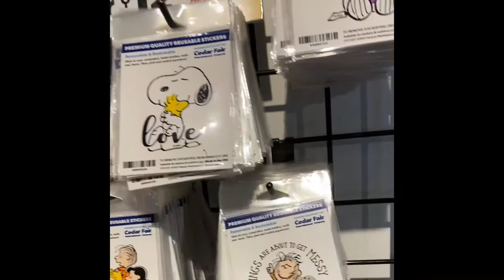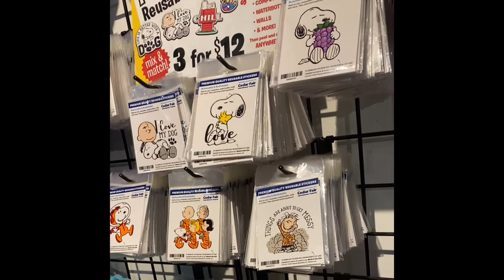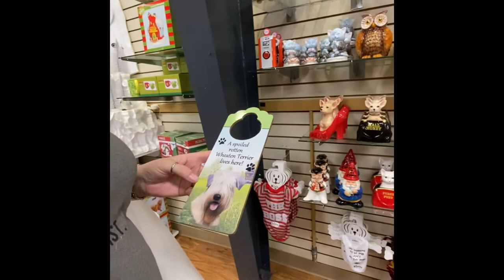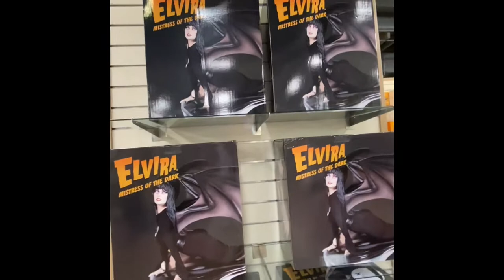Cassie Comes to Town Pt 2 09-04-2021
Cassie and the girls hit up Knott’s Berry Farm for Mrs. Knott’s Chicken Dinner and also do some shopping.